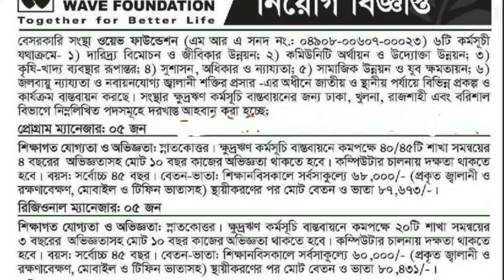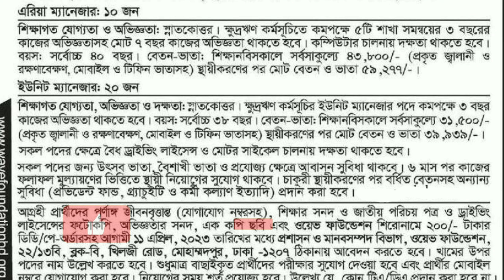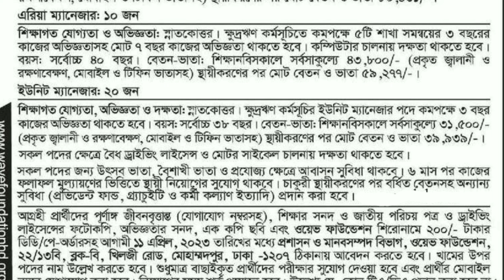ওয়েব ফাউন্ডেশন এনজিও নিয়োগ ২০২৩ | Wave Foundation Ngo Jobs Circular 2023